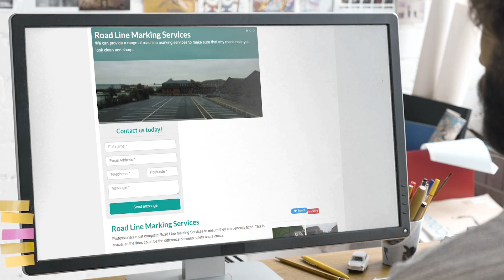Road Line Marking Specialists Near Me | Surface Painting | Road Line Marking Experts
Road Line Marking Services must be completed by professionals to ensure that they are fitted perfectly. It is important to do this as the lines can make the difference between a safe and unsafe situation.

How would drivers know where to go on the road without all the correct markings? It is important to remark any lines that become hazy or fade with time. This can be corrected with a simple repaint.

Contact our team if you would like more information about road line markings. Our team is happy to provide you with all the information you need for the best possible car park markings.

When you are looking for Road Line Marking Near Me, you'll be greeted by hundreds of Road Line Marking companies claiming to be the best. However, Surface Painting are a Road Line Marking company that deserve the title of best!

Helping thousands of clients throughout the UK with their Road Line Marking needs; Surface Painting have been given the title of the best Road Line Marking Specialists Near Me by their customers.

If you want to learn more about Road Line Marking Cost, how to get hold of Road Line Marking Experts or how Surface Painting are the best Road Line Marking in the UK, then be sure to check out their